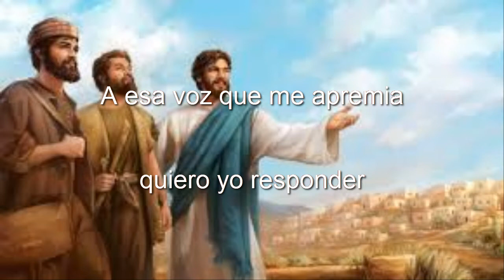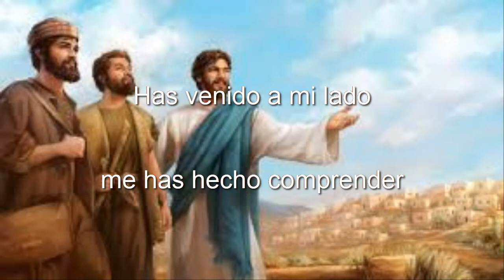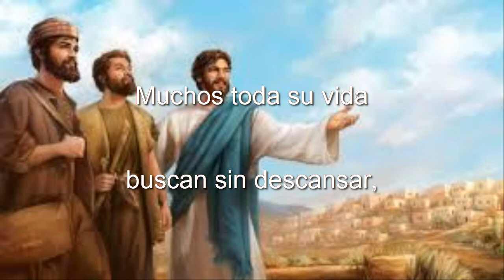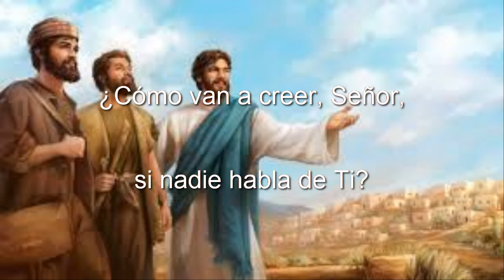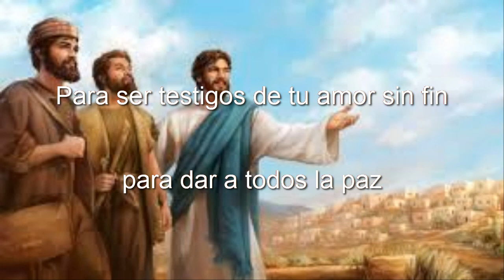Cómo un grito en mi vida "Tómame, Envíame" / Canto de Comunión y Envío / Tiempo Ordinario y Pascua